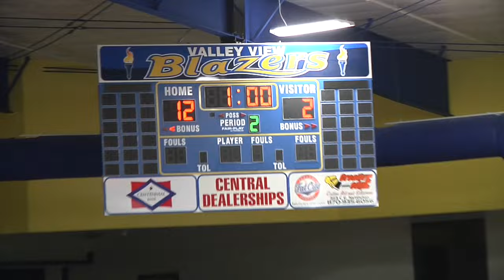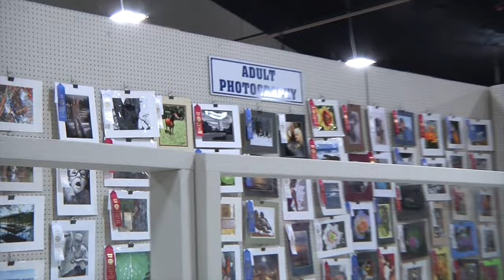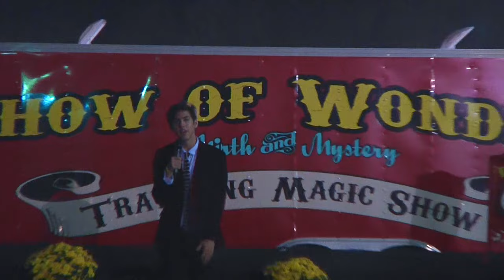Volleyball / Craighead County Fair (September 23rd)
Addison takes on the volleyball game, but after seeing how much tail was being kicked, there was a change of plans.